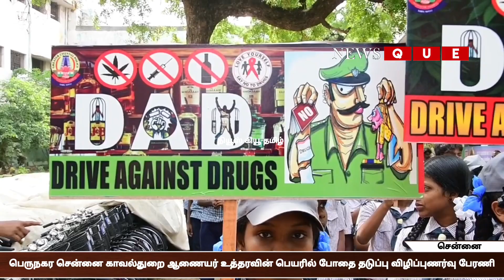வண்ணாரப்பேட்டையில் போதை தடுப்பு விழிப்புணர்வு பேரணி நடைபெற்றது